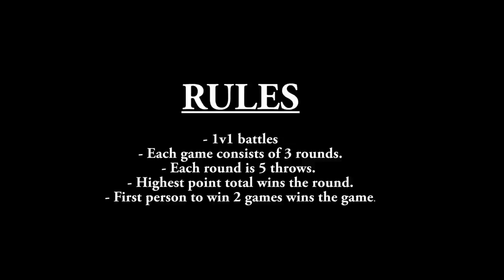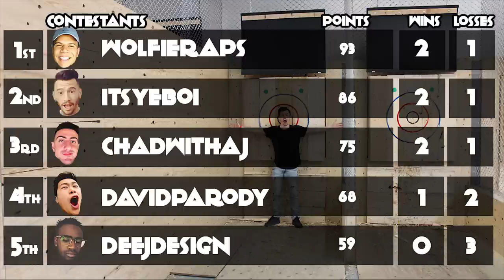INSANE *AXE* THROWING CHALLENGE!!!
THE CRAZIEST THING WE'VE EVER DONE! INSANE AXE THROWING CHALLENGE WITH TEAM ALBOE!!